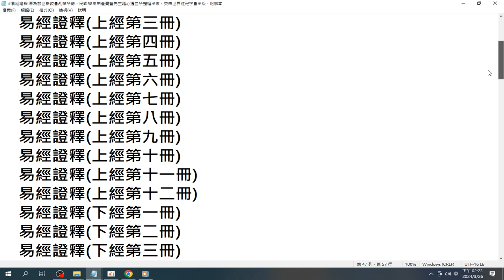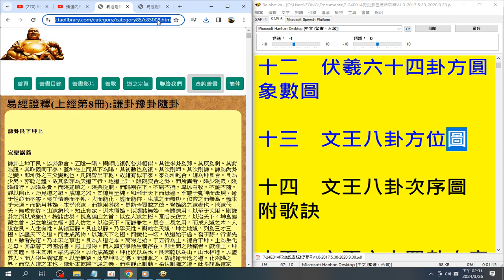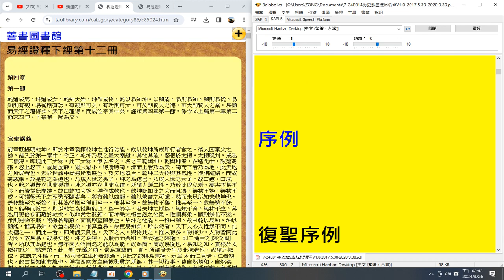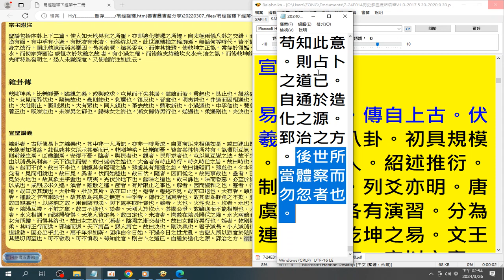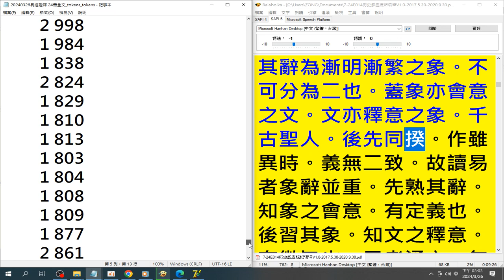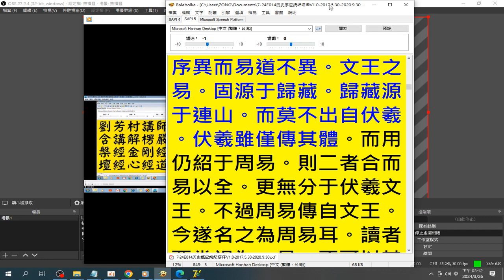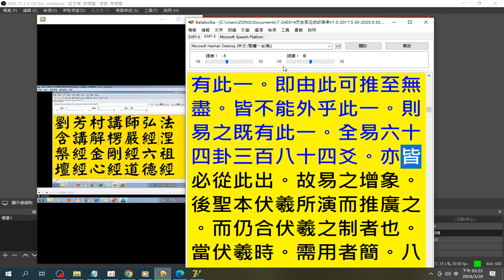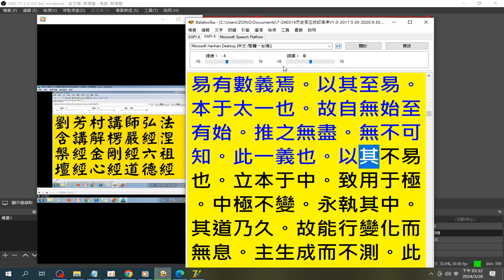20240326#易經證釋 24冊全文下載實況#善書圖書館網站 提供三教經典豐富資源 + 劉芳村講師講解六祖壇經 摘錄#我的直播 OBS直播 操作實況 有聲書錄製 操作實況